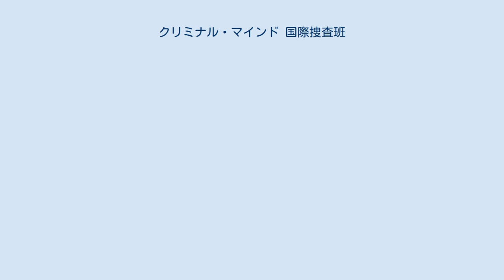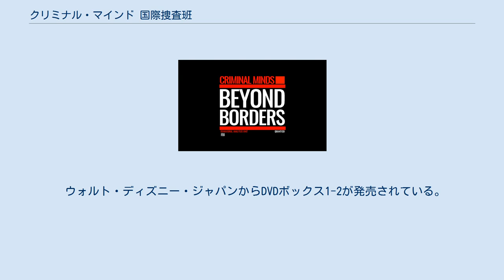クリミナル・マインド 国際捜査班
クリミナル・マインド 国際捜査班（クリミナル・マインド こくさいそうさはん、Criminal Minds: Beyond Borders）は、2016年から2017年に放送されたアメリカ合衆国のテレビドラマシリーズ。
『クリミナル・マインド FBI行動分析課』のスピンオフシリーズ。
 オリジナルの『クリミナル・マインド』シリーズや『Criminal Minds:Suspect Behavior』とは異なり、BAUのプロファイラーたちではなく、ジャック・ギャレット率いるFBIの国際対応班（International Response Team、略称IRT）のメンバーが主役である。
アメリカ国外で凶悪犯罪に巻き込まれ、危機に直面した米国人を救うため、FBIの国外専門チーム・IRTが世界各国を飛び回る。
 オリジナル「クリミナル・マインド」のシーズン10第19話「国外捜査」で、パイロットエピソードが放送され、シリーズ化が決定した。
 2016年3月よりCBSでシーズン1（全13話）が放送され、続いてシーズン2が製作・放送されたが、視聴率が振るわず打ち切りとなった。
 日本では2017年2月からWOWOWで放送され、2019年9月よりDlifeで放送される。
また、シーズン1の第4話は日本が舞台のエピソードになっており小澤征悦が日本の刑事役でゲスト出演している。
 ウォルト・ディズニー・ジャパンからDVDボックス1-2が発売されている。
 カッコ内は主な舞台となる地名 「バンコクの失踪者」/ The Harmful One　（タイ王国・バンコク） 「ムンバイの巣窟」/ Harvested　（インド共和国・ムンバイ） 「砂漠のガス室」/ Denial　（エジプト共和国・カイロ） 「死神のささやき」/ Whispering Death　（日本・東京） 「孤独なパリジャン」/ The Lonely Heart　（フランス共和国・パリ） 「遮られた愛」/ Love Interrupted　（ベリーズ・サンペドロ島） 「サハラの青き民」/ Citizens of the World　（モロッコ王国・カサブランカ） 「罪なき殉教者」/ De Los Inocentes　（メキシコ合衆国） 「恋の逃避行」/ The Matchmaker　（トルコ共和国） 「ズールーの仮面」/ Iqiniso　（南アフリカ共和国・ヨハネスブルク） 「チェ・ゲバラの道」/ The Ballad of Nick and Nat　（キューバ共和国） 「闘牛」/ El Toro Bravo　（スペイン王国・パンプローナ） 「ハイチの子守歌」/ Paper Orphans　（ハイチ共和国） 「タンザニアの神隠し」/ Lost Souls　（タンザニア連合共和国） 「フィレンツェの怪物」/ II Mostro　（イタリア共和国・フィレンツェ） 「悪魔の吐息」/ The Devil's Breath　（コロンビア共和国・ボゴタ） 「私のように美しく」/ Pretty Like Me　（大韓民国・ソウル） 「メイド・イン・バングラデシュ」/ Made In...　（バングラディシュ人民共和国・ダッカ） 「CA殺人事件」/ Cinderella and the Dragon　（シンガポール共和国） 「血の生け贄」/ La Huesuda　（メキシコ合衆国・ティフアナ） 「アテネの鷲」/ Pankration　（ギリシャ共和国・アテネ） 「ブローバック」/ Blowback　（タジキスタン共和国） 「台北のシリアルキラー」/ Type A　（中華民国・台北市） 「ジャマイカの赤い亡霊」/ Obey　（ジャマイカ・キングストン） 「ヒマラヤの魔物」/ Abominable　（ネパール連邦民主共和国） 「道化師の牙」/ The Ripper of Riga　（ロシア連邦・サンクトペテルブルク）